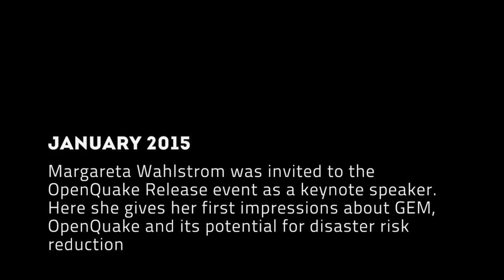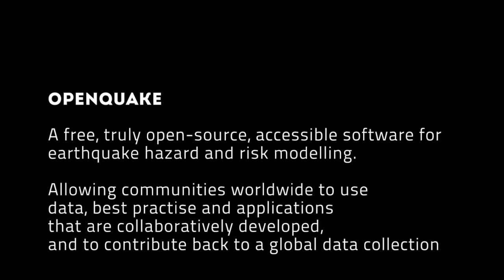Video interview with Margareta Wahlström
Margareta Wahlström was invited to the OpenQuakeRelease as a keynote speaker and she gave her first impressions about the project and its potential for disaster risk reduction